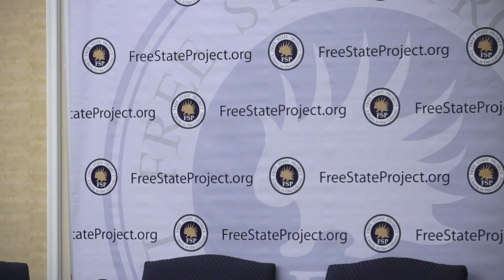Cody Wilson - Liberator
Cody Wilson is a crypto-anarchist and free-market anarchist, and activist, best-known as a founder/director of Defense Distributed, a non-profit organization that develops and publishes open source gun designs, so-called "Wiki Weapons", suitable for 3D printing. Described by Wired as "one of the most dangerous people in the world" his latest project is Dark Wallet, a browser based Bitcoin wallet.

In this talk at Liberty Forum 2014 he discusses the technology and philosophy behind the world's first 3D printed gun as well as the response Defense Distributed received from the Federal Government.

If you enjoyed this video please support the volunteer videography team who created it You can donate to Red Pill Recording with Bitcoin using 1Fyh2BtB57WK8RzC2V4T9mDbf2p7t2gXyF or PayPal using . Thank You!